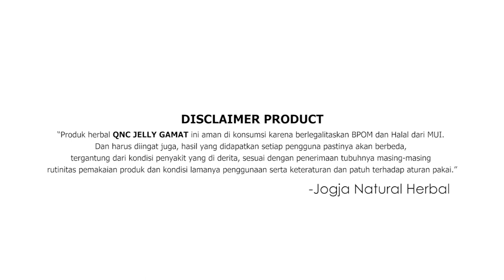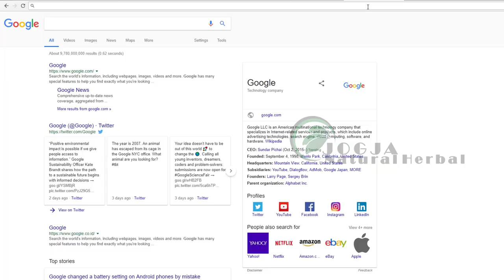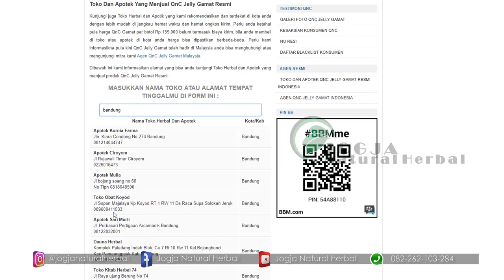HORAS MEDAN !!! QNC Jelly Gamat Tersedia Di KIMIA FARMA Seluruh Daerah medan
Market Place:
Lazada :

QNC Jelly Gamat kini sudah tersedia di Kimia Farma khusus untuk anda yang berada diwilayah MEDAN.

**PASTIKAN JELLYGAMAT.CO.ID**

oke, berikut alamat lengkap Kimia Farma daerah Medan yang bisa anda kunjungi untuk membeli QNC Jelly Gamat:
APOTEK KIMIA FARMA M.ZEIN HAMID MEDAN
JL. M.ZEIN HAMID NO.52 A MEDAN
APOTEK KIMIA FARMA SM RAJA MEDAN

JL. SISINGAMANGARAJA NO.446 MEDAN
APOTEK KIMIA FARMA NO.27 (APP) MEDAN

JL. PALANG MERAH NO.32 MEDAN
APOTEK KIMIA FARMA NO.107 (APP) PWS/GATSU

JL. GATOT SUBROTO NO.72 C MEDAN
APOTEK KIMIA FARMA DENAI MEDAN

JL. DENAI NO.185 D MEDAN
APOTEK KIMIA FARMA NO.160 (APP) S.BUDI

JL. SETIA BUDI NO.102 MEDAN
APOTEK KIMIA FARMA NO.586 (APP) TASBI SQUA

JL. KAKTUS RAYA NO. 2 KOMPLEK TAMAN SETIA BUDI INDAH MEDAN SQUARE
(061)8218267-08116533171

Cara pemesanan online sangat mudah, cukup ketikkan :

JN-QC : Jumlah botol : Nama Lengkap : Alamat Lengkap : No.Tlp/HP

Contoh :

JN-QC : 10Botol : Ferdiansyah : Jln. Cikutra xxxxxx : 085352xxx

Kode Produk JN-QC , Wajib dicantumkan pada saat mengirimkan format pemesanan. Ini untuk mempermudah pelayanan kami dan mencegah terjadinya kekeliruan saat proses pengiriman barang.